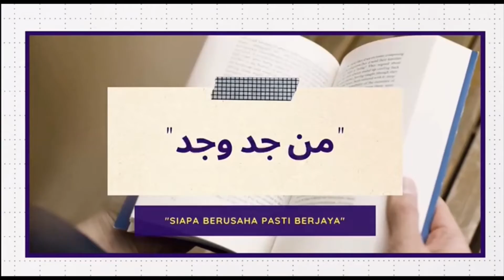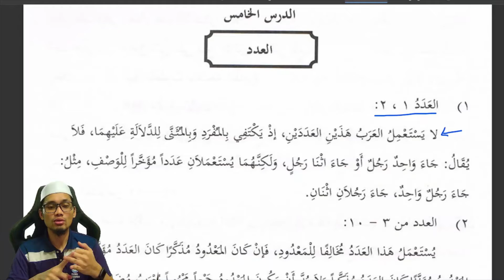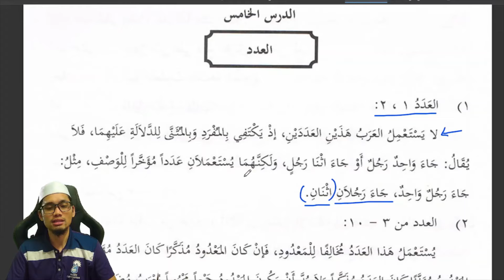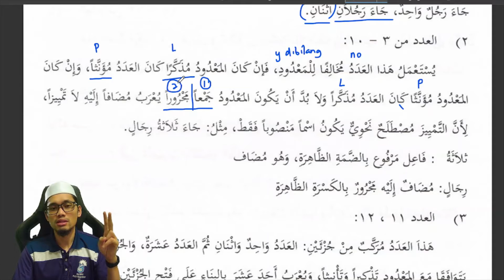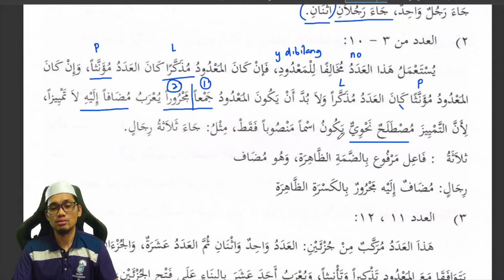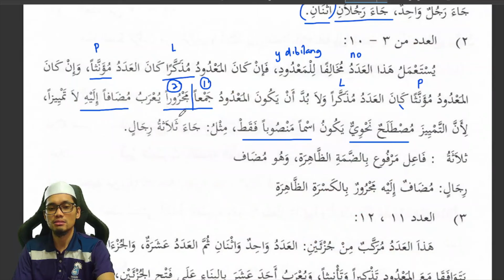Nombor dalam Bahasa Arab?? العدد والمعدود part 1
Tau tak apa itu العدد والمعدود ?? ikuti video ini untuk tahu lebih lanjut.. jom semuaaaaa.